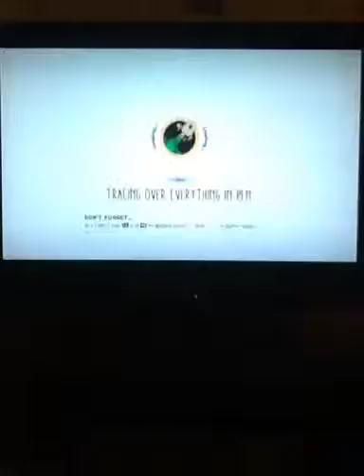Rainbow dash.exe: the return - file name: cutie mark.exe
There is no description for this level.